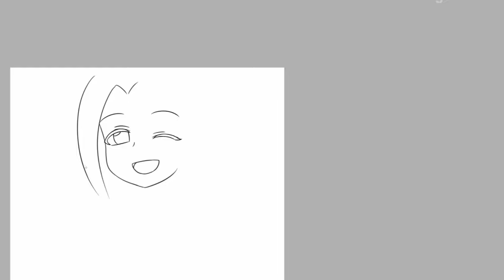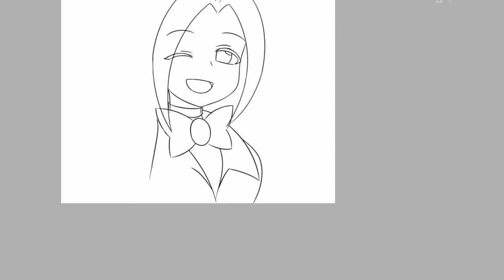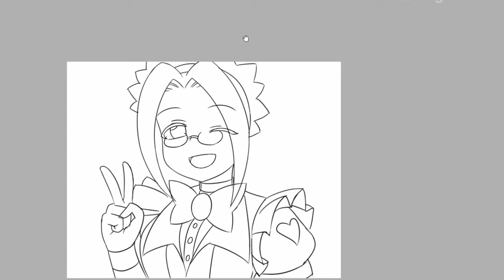[1] This Maid Sucks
Song: Spanish Rose by Chris Haugen